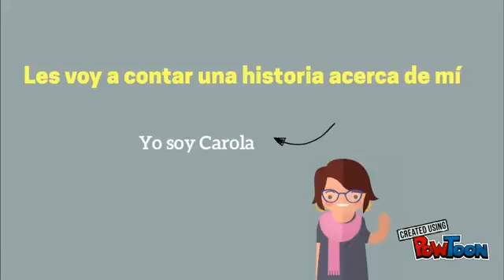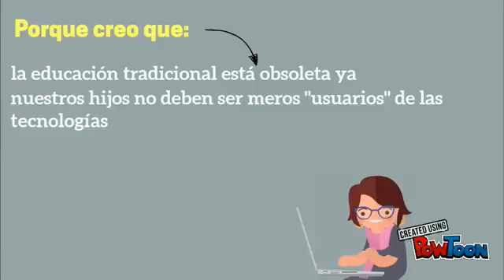Presentacion Bits Bricks 01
Presentación de nuestro proyecto realizada para acceder al programa de aceleracion de empresas de la SPEGC y la EOI.